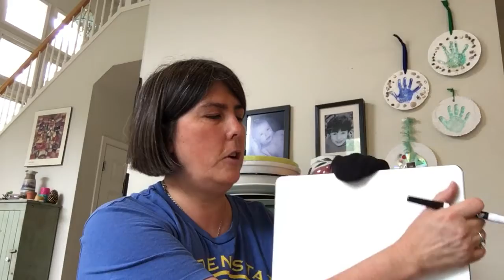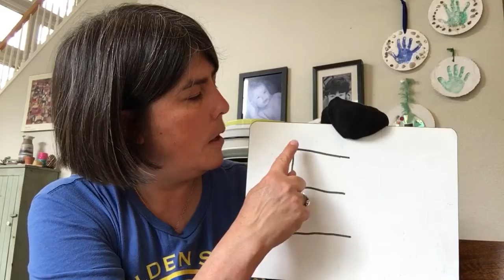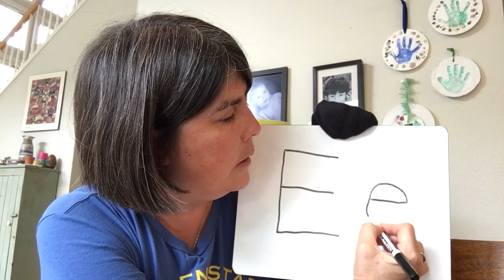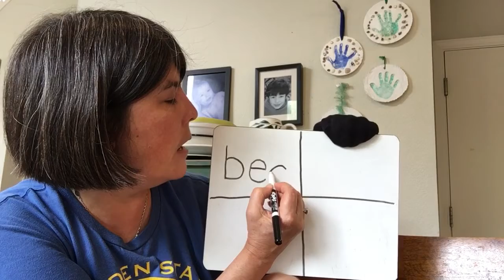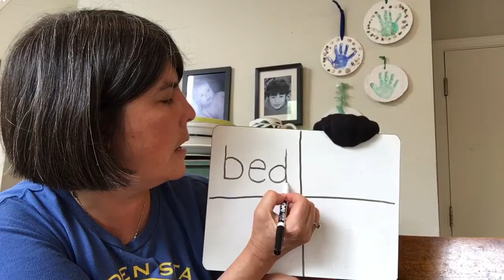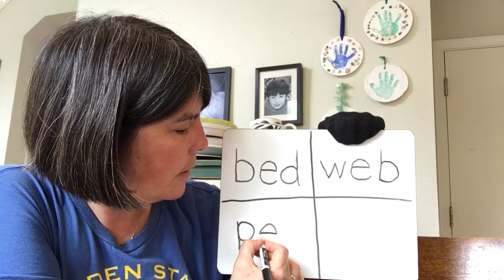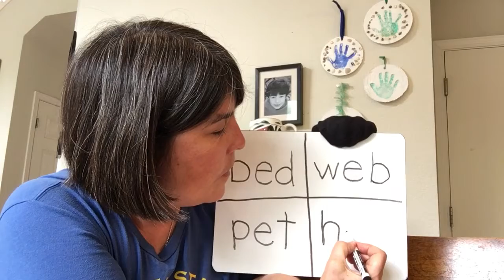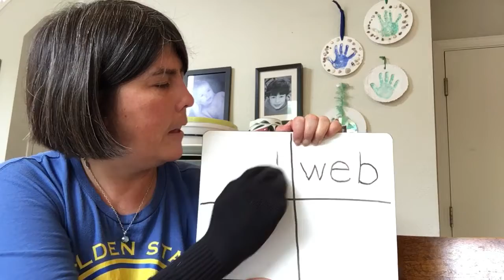E Whiteboard Lesson—Writing Words Focus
Week of 5/18 - 5/22